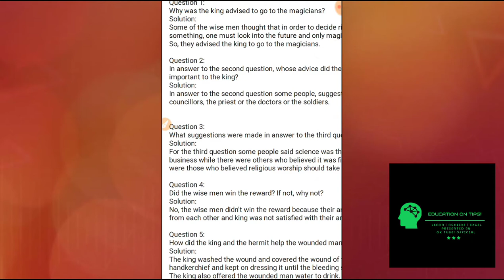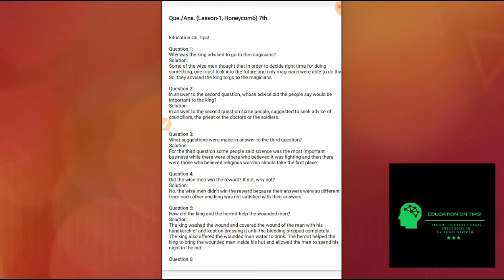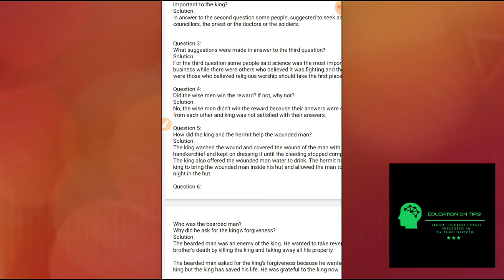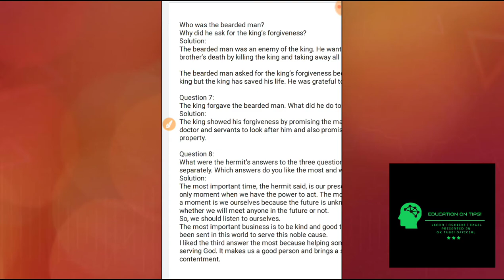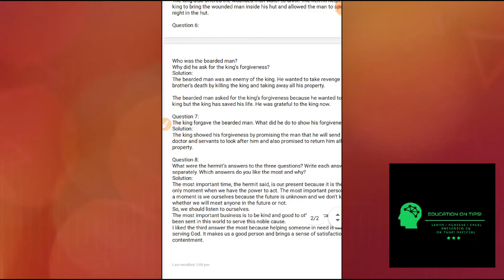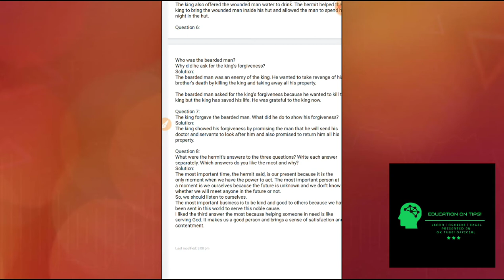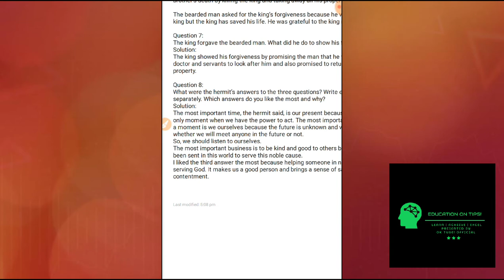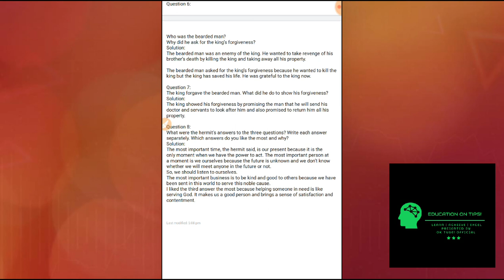Lesson-1 | Class: 7 | NCERT | Que./Ans. | Honeycomb | Hindi Explanation | EOT!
Hello viewers,
Today is the last and the final fart of Lesson-1 Honeycomb, Class: 7. In this video there are Que./Ans. I hope you all understand the concept nicely.

Regards,
Education On Tips!
Study Anytime, Anywhere With Us :)